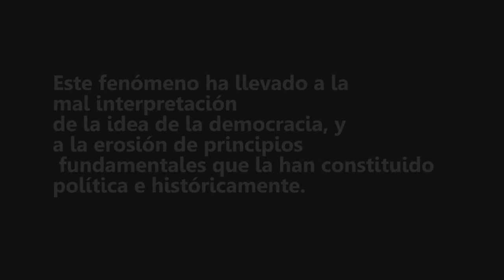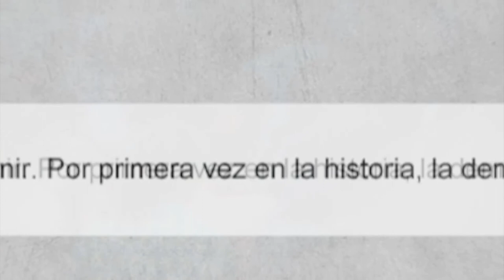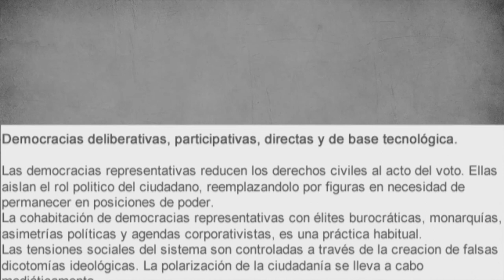III/III Que es la Democracia? Ecodemocracia - Presentación - Red Civil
Movimiento Red Ecodemocracia - Colombia

Democracia directa, líquida, en red y de base electrónica en Colombia

CORTO DOCUMENTAL

 Corto documental:
1ra Parte: Que es la democracia: Colombia, Estados Unidos, España, Venezuela.

2da Parte: Mas que un aparato institucional la democracia es un constructo dialógico y cultural perfectible. Finlandia, Suecia, Suiza, (Bálticos).

3ra Parte: Ecodemocracia

Si te gusta este Video dale compartir!

Visita nuestra web y registrate.

Inscripción:.

Escribenos
Ecodemocracia busca una ciudadania que crea que es posible pensar en una transición hacia una forma de democracia directa, deliberativa, participativa y de base electrónica en Colombia.